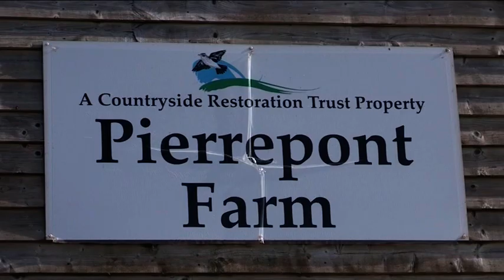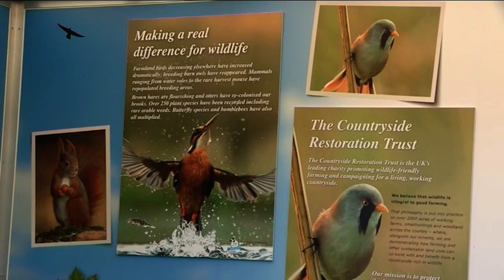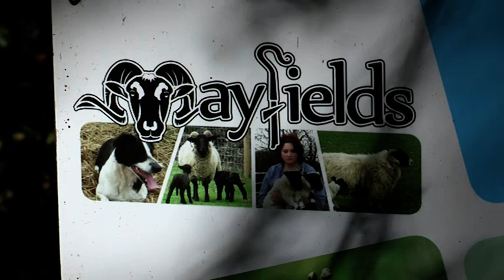CRT 25th Anniversary Video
Who is the CRT?
Take a look at the last 25 years in the CRT